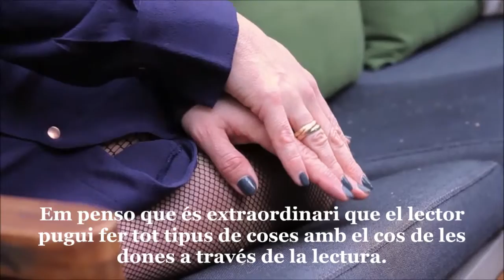Mestra, de L.S. Hilton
L.S. Hilton publica 'Mestra' (Roca Editorial). Hem conversat amb ella al jardí de l'hotel Alma. Març de 2016